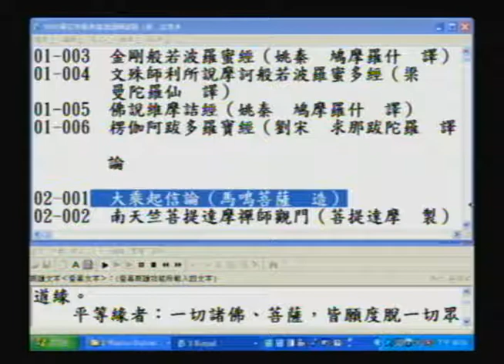DVD006_AVI_0001大乘起信論(電腦程式逐字唸僅供參考因為有漏讀或破音字讀音錯誤的情形請以文字為準輔以查詢網路CBETA網站).AVI